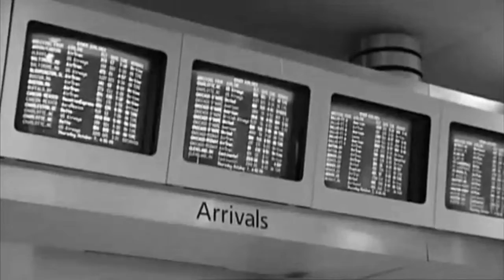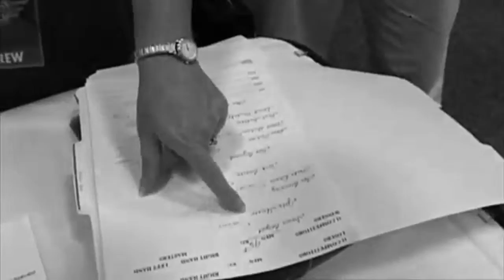TRAVIS BAGENT VS DAVE RANDALL (ONE OF THE BEST REVENGE IN ARMWRESTLING)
Travis "The Beast" Bagent vs Dave Randall, one of the best revenge in armwrestling history!